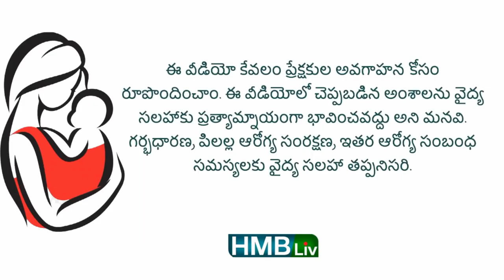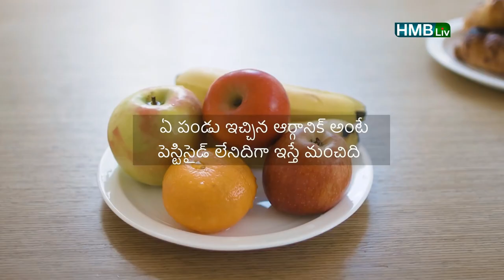వెయిట్ పెంచే ఆహారాలు HMBLiv | Women & Child Health